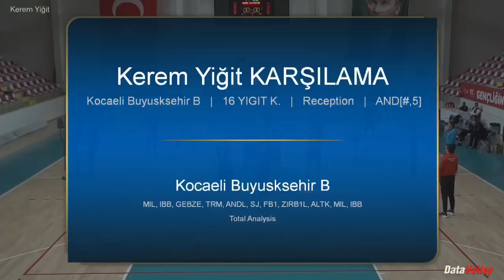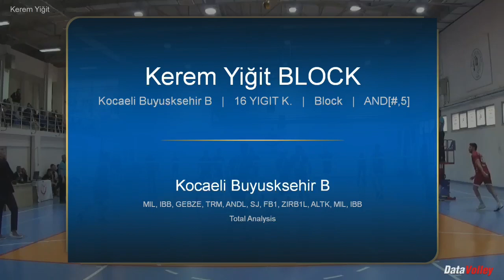Kerem Yiğit Highlight 2023-2024